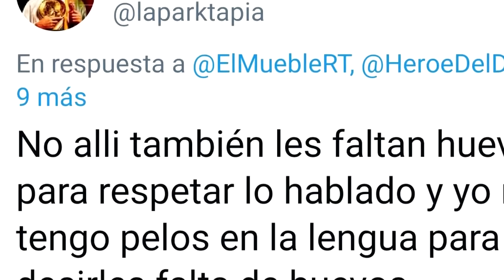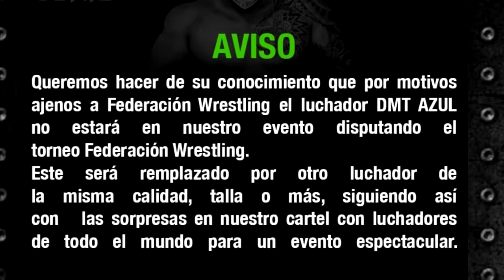LA PARK FURIOSO CON FEDERACION,CMLL EXPULSA LUCHADORAS,IWRG CAMBIA POR DIAMANTE AZUL,ANDRADE-FLAIR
TEMAS:
1- LA EMPRESA VS LOS NEGOCIANTES LA REVANCHA TERMINA SIN RESULTADO DE NUEVO
2- LA MOLESTO CON FEDERACIÓN WRESTLING
3- CMLL SACA A LUCHADORAS DE CARTEL POR EL HIJO DEL SANTO Y EL ÍDOLO
4- DINASTÍA ANDRADE - FLAIR
5- FRESERO JR Y EL FIN DE SEMANA POLEMICO
6- IWRG CAMBIA SUS PROTOCOLOS POR DIAMANTE AZUL

🔴SORTEO: GANATE UNA FIGURA DE WWE MATTEL KALISTO, SOLO SIGUE LOS PASOS INDICADOS EN ESTE VIDEO